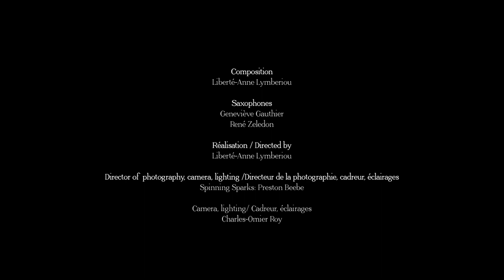From Dorothea Tanning's sculpture '"By What Love (De Quel Amour)"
This miniature for two saxophones is inspired by a soft sculpture (textile and mixed-media) by Dorothea Tanning. The sculpture was itself inspired by a line from Racine's Phèdra.
For me, this all evoked some tragic unrequited love, and how heartbreak leaves us feeling like empty shells and pounds of flesh, represented here by the performers in formless suits, and a pile of my grandmother's crochets representing that pound of flesh carried around us until pain finally subsides.

Composition : Liberté-Anne Lymberiou
Saxophones : Geneviève Gauthier (alto), René Zeledon (tenor)

Co-directed by : Liberté-Anne Lymberiou, Chantal Partamian
Director of photography, camera, lighting : Spinning Sparks; Preston Beebe
Camera, lighting: Charles-Omier Roy
Audio Engineer : Zachary Scholes
Production Assistant : Vicky Mettler
Audio Mix : Jonathan Kaspy
Mastering : Richard Addison
Editing : Chantal Partamian